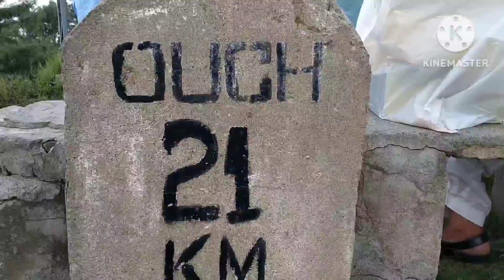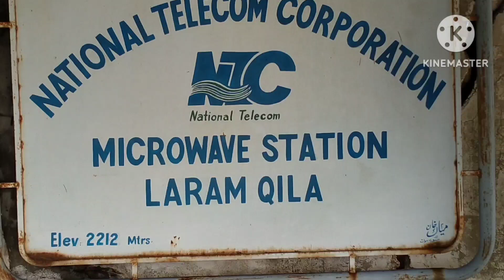chakdara swagat laram